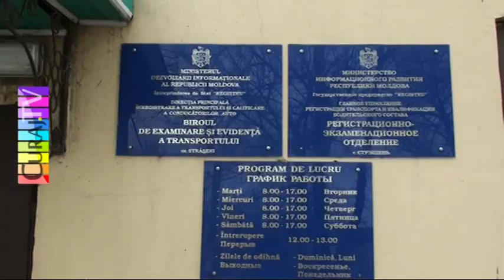WC de groază la Gara Auto Străseni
În spatele gării, care se află pe traseul internațional Chișinău - Iași, poți să mergi la closet, dar acel stabiliment nu-și merită numele, ușile atîrnă alături de intrare, iar gropile sunt arhipline și murdare. Nu e nicio chiuvetă cu apă curgătoare și posibilitate să te speli pe mîni cu ocayia vizitei la grupul sanitar de coșmar.